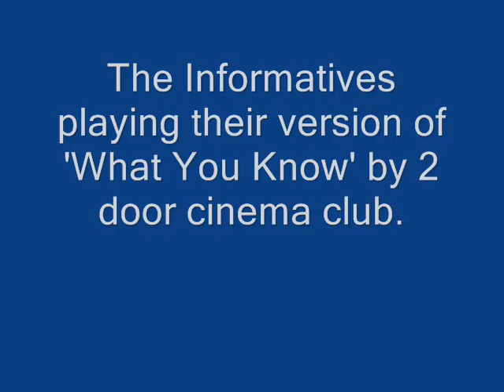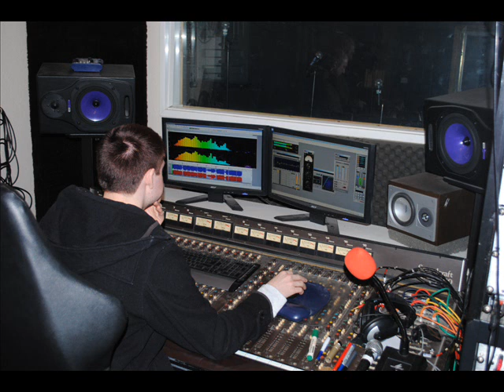What you know studio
Recorded at SoundArc studios Shefford;